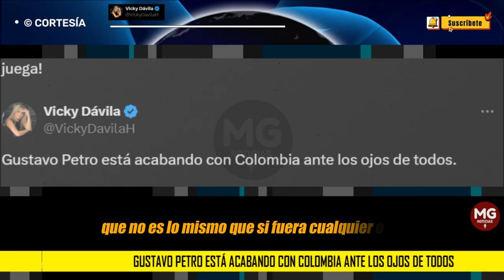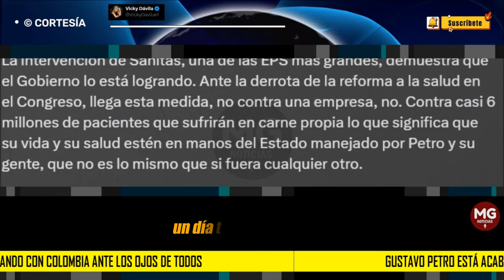UN DÍA TRISTE Y DESOLADOR PARA COLOMBIA 🔵 Gustavo Petro está acabando con Colombia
La intervención de Sanitas, una de las EPS más grandes, demuestra que el Gobierno lo está logrando. Ante la derrota de la reforma a la salud en el Congreso, llega esta medida, no contra una empresa, no. Contra casi 6 millones de pacientes que sufrirán en carne propia lo que significa que su vida y su salud estén en manos del Estado manejado por Petro y su gente, que no es lo mismo que si fuera cualquier otro.